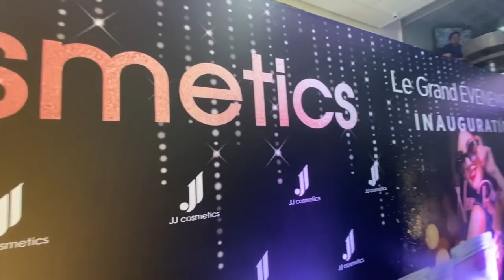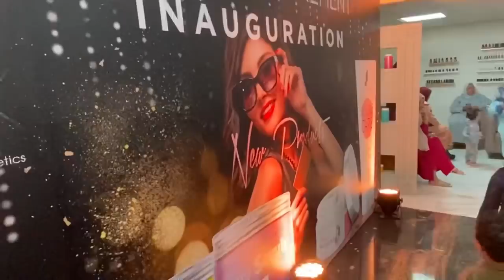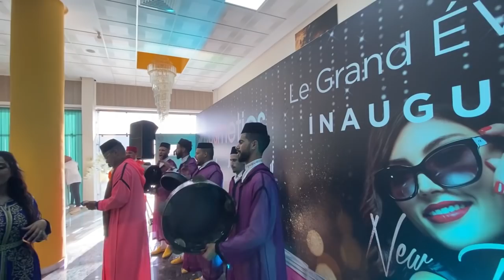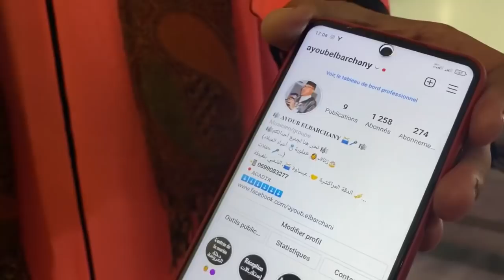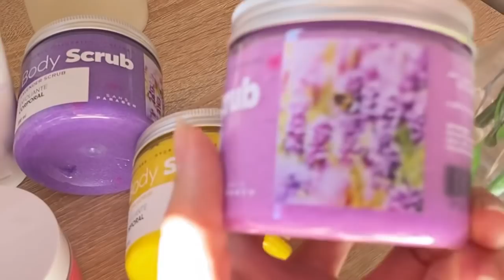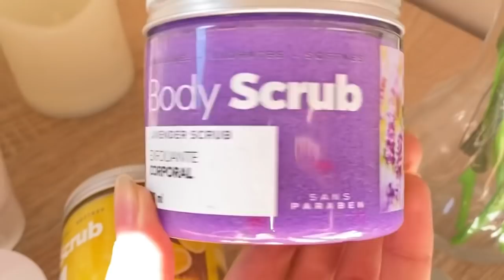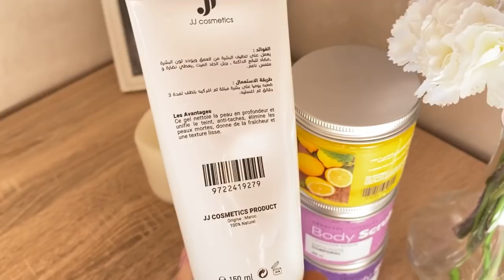كنوجد لمناسبة كبيييرة🤰🏻😍، مكاين غير نشاط مع لبنات ، واخا متقلة | مشتريات و منظفات جديدة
شكرا على المتابعة ❤️❤️ لا تنسوا الإشتراك و تفعيل خاصية
 الجرس ليصلكم كل جديد